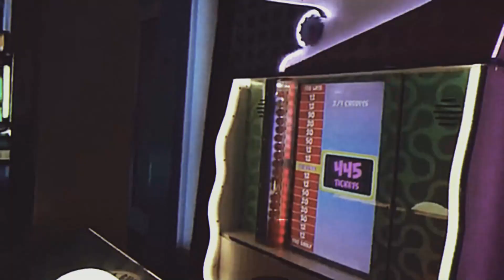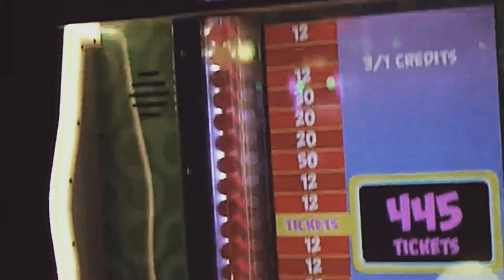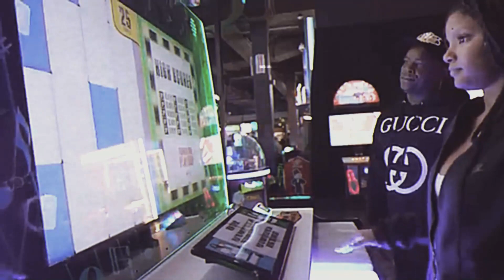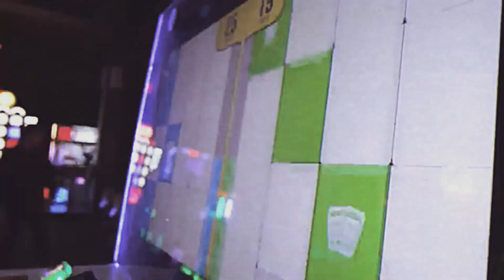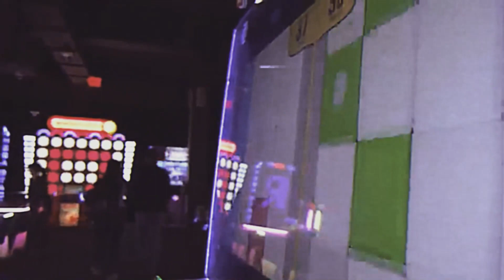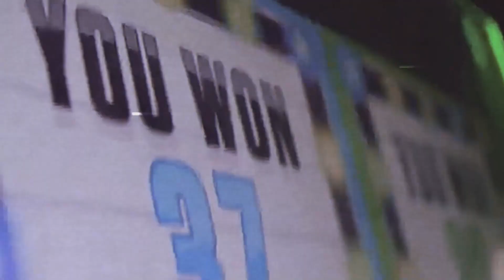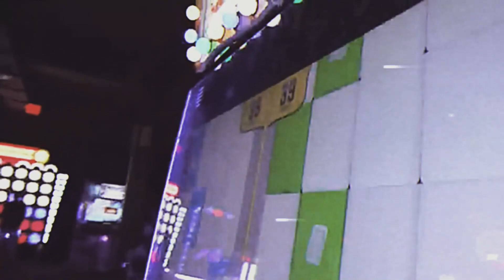The DDG & Halle Hate…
Today we are talking about The DDG & Halle Hate Needs To End

Timestamps:
0:00 Intro
0:15 DDG & Halle Hate Needs To End
0:30 Breakdown
6:00 Rising Action
7:00 Final Thoughts